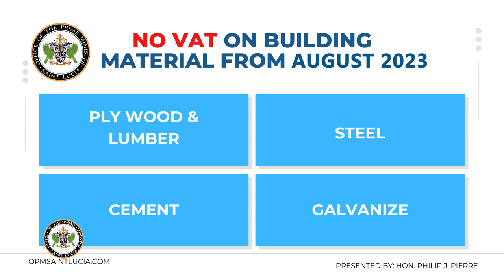VAT AMNESTY ON BUILDING MATERIALS TO PROVIDE ECONOMIC RELIEF, DRIVE GROWTH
Prime Minister Hon. Philip J. Pierre has primed the local housing and construction sectors for expansion and increased consumer participation by way of a new VAT amnesty on select building materials.
Effective Aug. 2, 2023, the cost of select building materials will be 12.5 percent cheaper for the next two years.